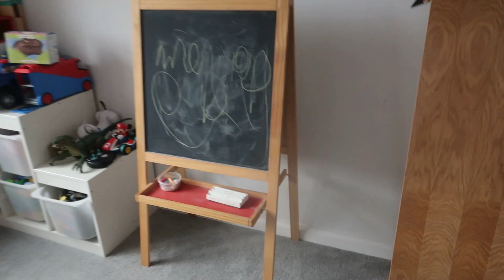EASTER WEEKEND 2023 | EASTER PARTY | EASTER HUNT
Hi Everyone

Thanks

Shona x
I am a mummy with a 5 year old daughter Olivia and my 3 year old son James. I am married and live up in the North East of Scotland. I am a full time working mum.